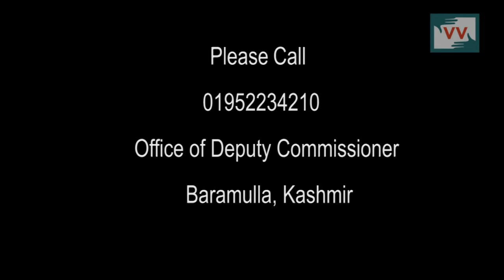Failed Mission Swatch Bharat | Mir Yaseen reports for KashmirUnheard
Prime Minister Narendra Modi's much-talked-about sanitation programme, Swachh Bharat Abhiyan (SBA), is largely unimplemented in Jammu & Kashmir.

The state has also lagged in the implementation of the National Rural Drinking Water Programme, with Rs 310.15 crore unspent in 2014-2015, with more than 60 per cent of the target unmet.

In this story the northern district of Baramulla, people are forced to use unclean water for daily purposes, Mir Yaseen reports for KashmirUnheard.